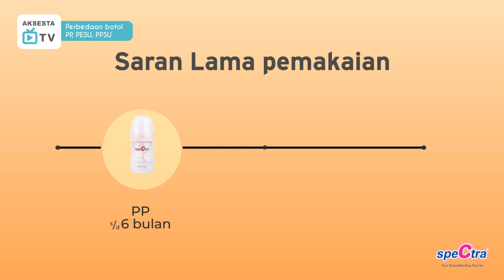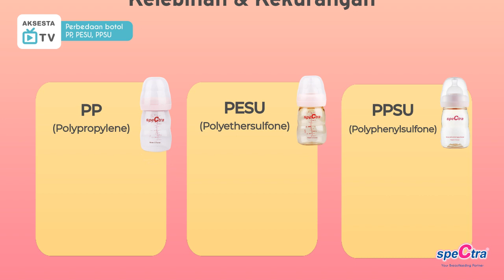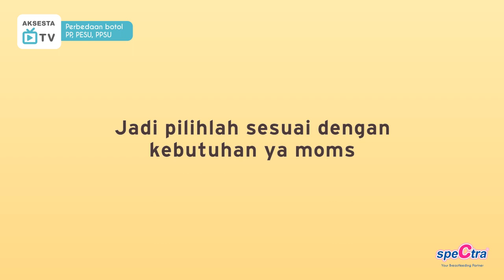SPECTRA - Apa ya perbedaan botol bayi PP, PESU, PPSU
Botol Bayi pada umumnya digunakan sebagai tempat penampungan ASI sementara maupun jika ingin meminumkan langsung ke si kecil.

Botol Bayi biasanya menggunakan material plastik yang berbahan PP. Tapi taukah moms ternyata ada material botol bayi lain loh, yaitu PESU, dan PPSU. Ketiganya memiliki perbedaan yang dapat disesuaikan dengan kebutuhan si kecil.

Phone
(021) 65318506